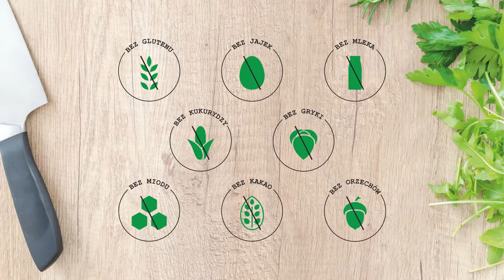Pasztet z piersi indyka bez glutenu bez jajek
Dzisiaj podczas wspólnego kuchcenia pokaże Wam przepis na smaczny i zdrowy pasztet z piersi indyka, który nie będzie zawierał alergenów takich jak gluten i jajka. Zapraszam do oglądania.